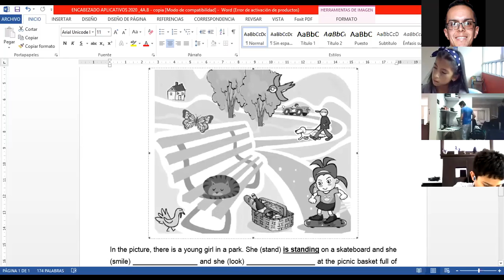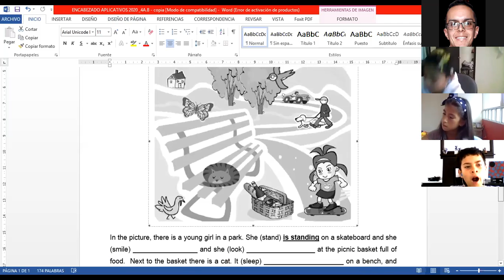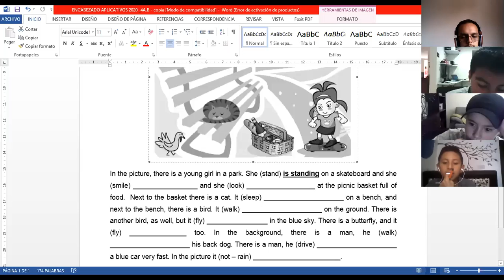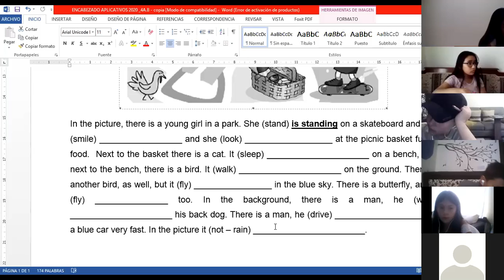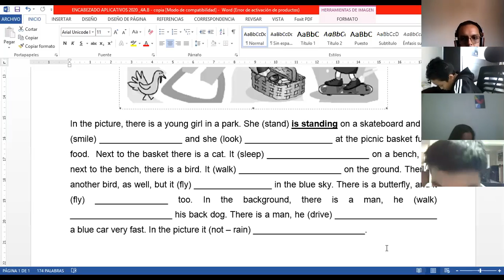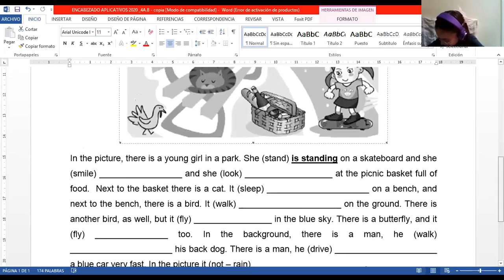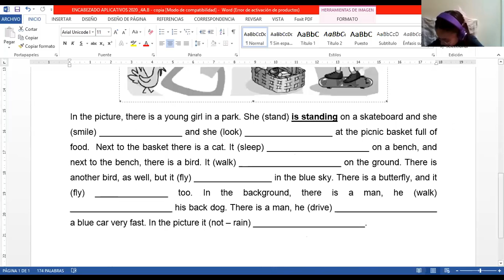GRADO 5B - INGLÉS - Tema: Revisión de present continuous - 2 de abril.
El profe Mario aprovecha para aclarar consultas a los estudiantes de 5º grado en especial sobre las próximas evaluaciones del período. Además realizan algunos ejercicios sobre tiempos verbales en inglés (present continuous).